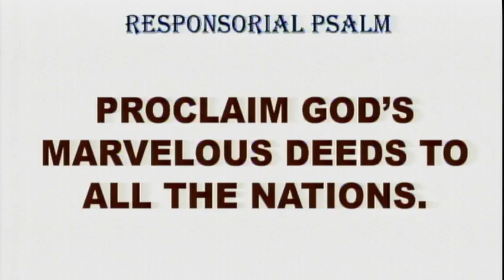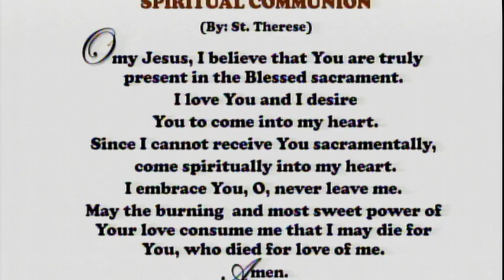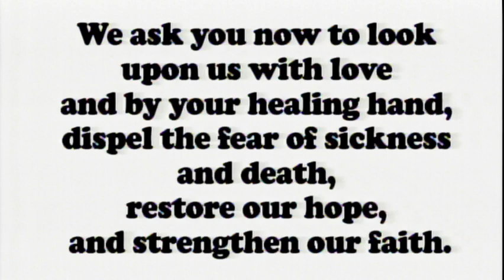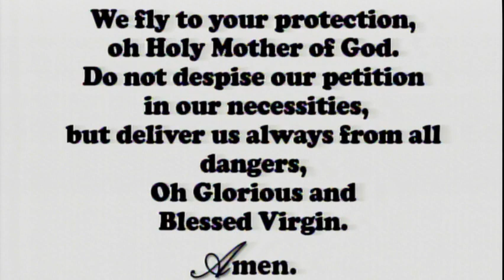Daily Mass at the Carmelite Monastery Bacolod City | January 26, 2023 - 6:30 A.M.